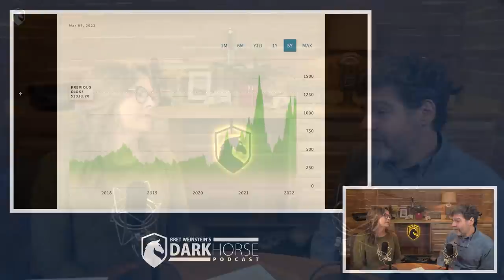“The Road to Wigan Pier” George Orwell excerpt (from Livestream #117)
References:
Orwell 1937. The Road to Wigan Pier. Full text